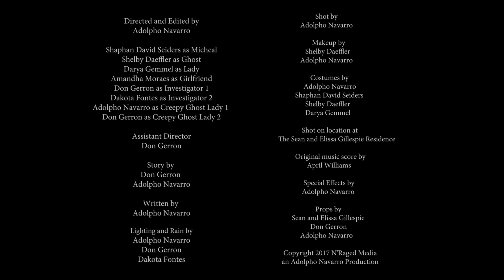Static Kinship | Award Winning Short Film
A team of paranormal investigators find themselves trapped in a house with a hostile entity. One man awakens on the floor with his back broken paralyzed as he's stalked by the presence.
Inspired by a previous hit short entitled "Static".

Winner - 2019 Best of Horror Film -  A Night of Misfit Films
Winner - 2019 Best Arizona Horror Film - Phoenix FearCon

Directed and edited by Adolpho Navarro